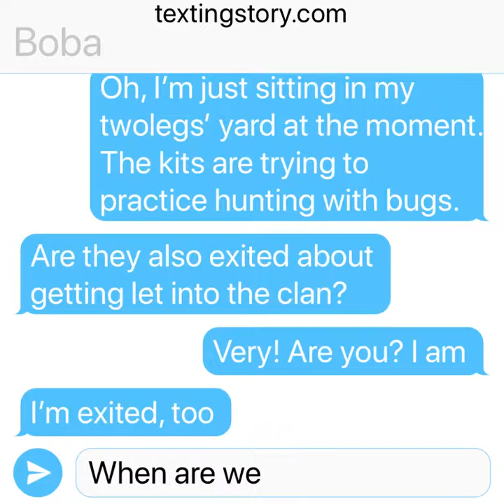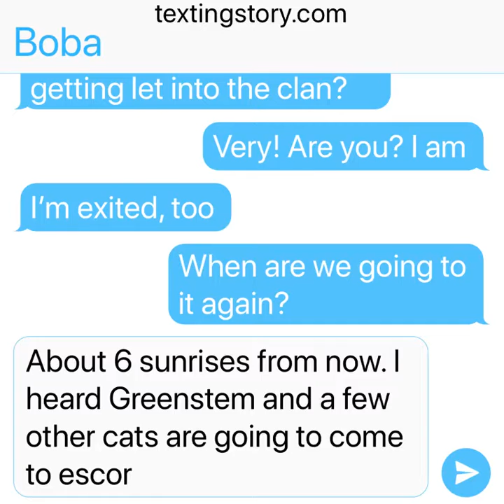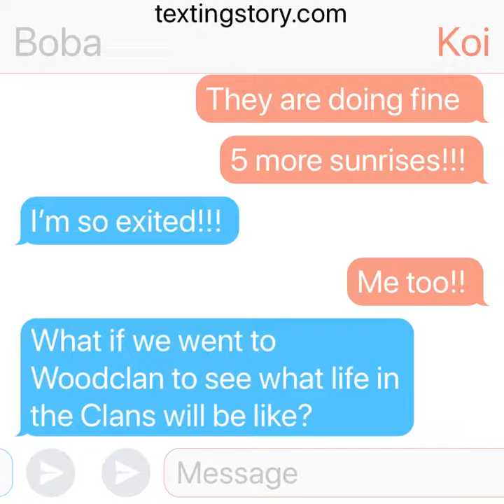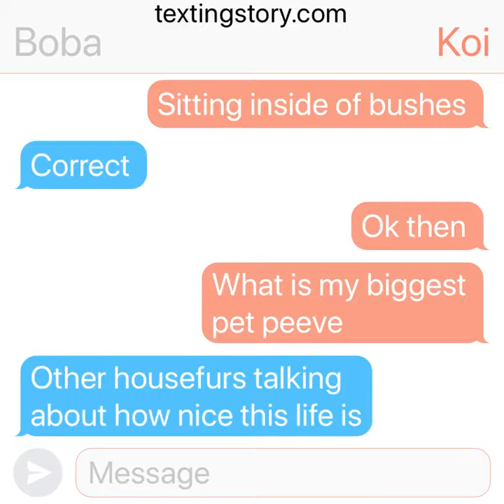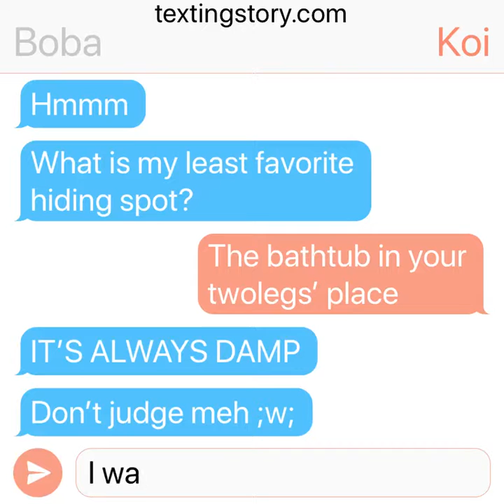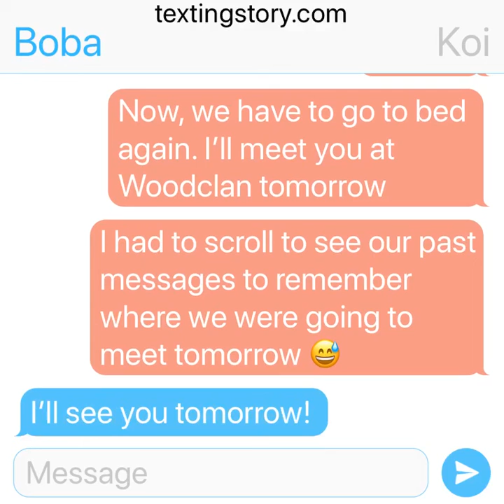Boba and Koi, my fav OC Warriors characters I made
Boba and Koi are cute together. After they stopped being mates with males, they got together and they like talking to eachother often. In this video they say some things about themselves. I am going to draw them soon so you guys can see what they look like! I hope you guys enjoyed the video! I’ll be making more Gacha videos with Nonfi and Jess soon. Good day or night, Cubs and Kits!